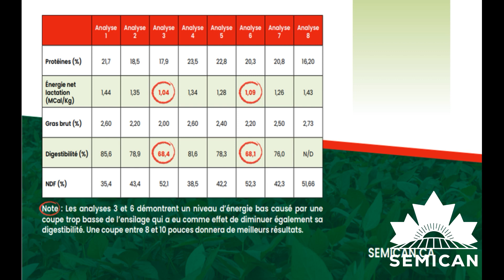Emergency solution for your prairies : our new forage soybeans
Our expert in cover crops and forages , Luc Brodeur, explains our solution to deal with damaged meadows this winter. An excellent alternative to classic alfalfa to increase your forage stocks!